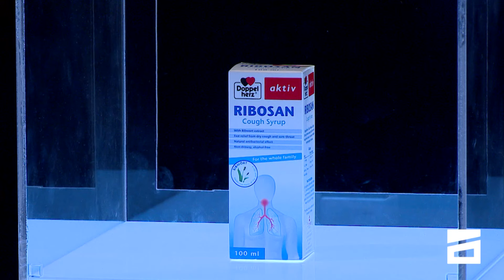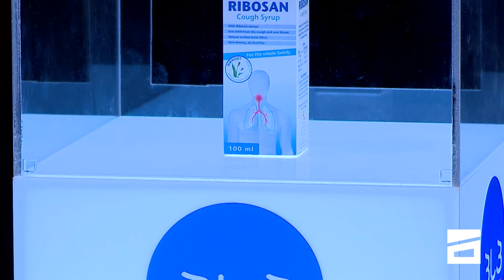😷 პოსტინფექციური ხველის მკურნალობა | გიორგი ღოღობერიძის რჩევები